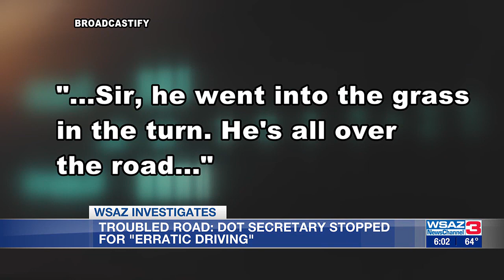WSAZ Investigates | WVDOT Secretary stopped for 'erratic driving'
The Secretary of West Virginia Department of Transportation was pulled over Feb. 20 for ‘driving erratically’, according to the Charleston Police Department.